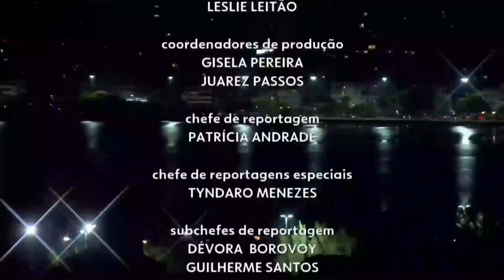Missa | Basílica Histórica de Aparecida 18h - 03/11/2022